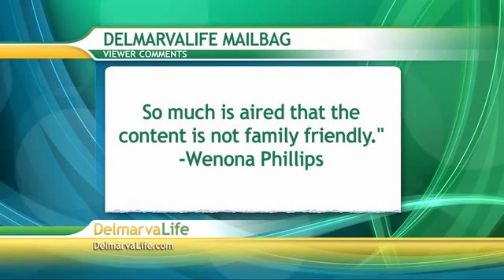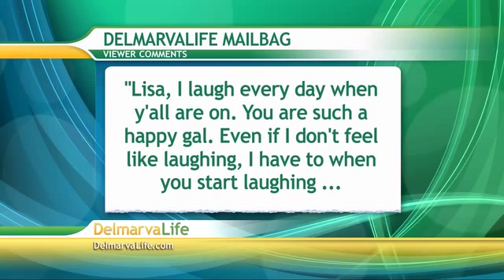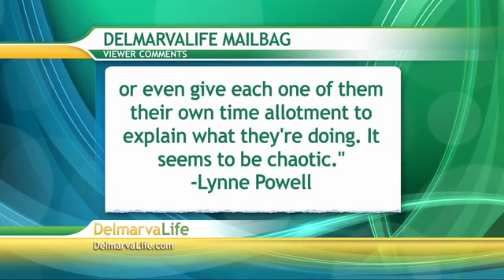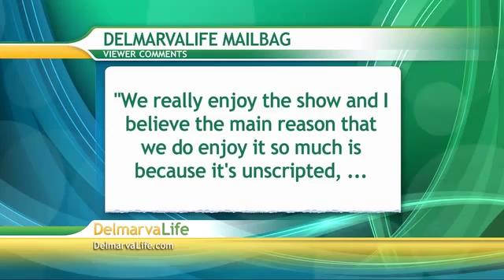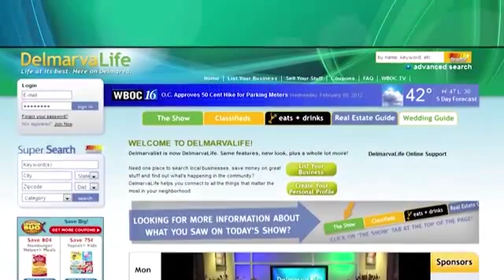Monday, March 5th, Segment 6